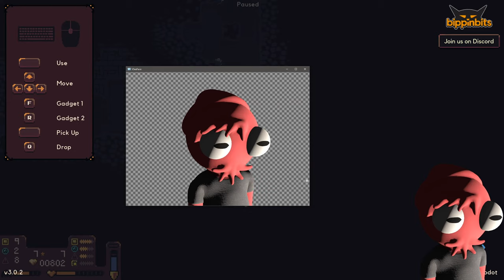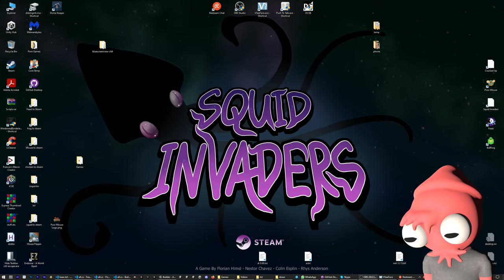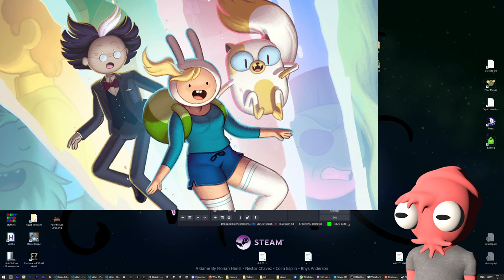Playing Dome Keeper